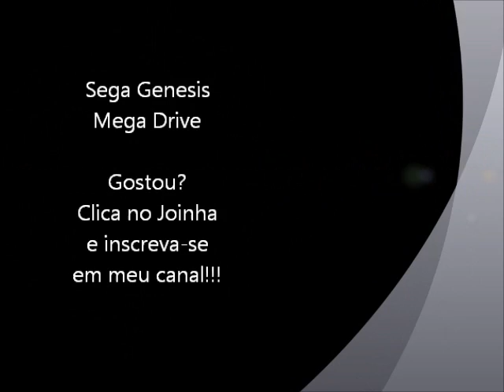Arrow Flash (Mega Drive) - Abertura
Abertura do game Arrow Flash para Sega Genesis / Mega Drive